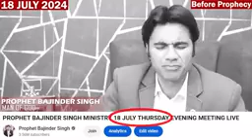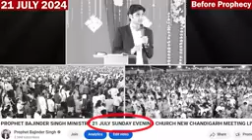profit Bajinder Singh ministry bhavishyvani Puri Hua ✝️✝️🙏jesuschristlovesyouandme